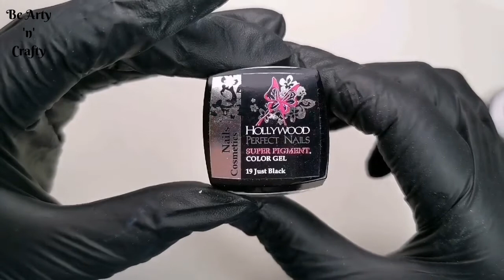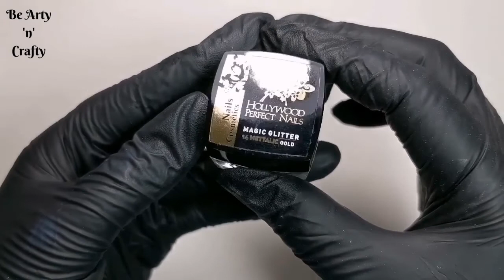Christmas Ornaments Nail Art - Festive Nail Art Ideas for Christmas - Christmas Nail Art Ideas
This festive season prepare your nails if you want it to go with the Christmas theme and match your Christmas outfits as well. Here is a Classy and elegant looking red and gold themed Christmas nail art.